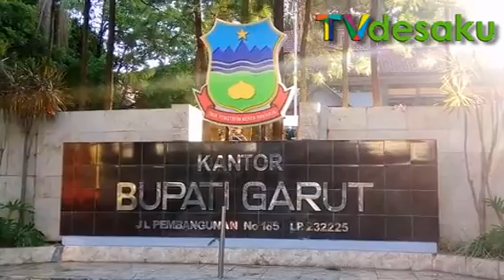PKL VS Bupati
GARUT - 1 Agustus dianggap kita garut menjadi saksi untuk PKL dan Pemerintah kab.Garut